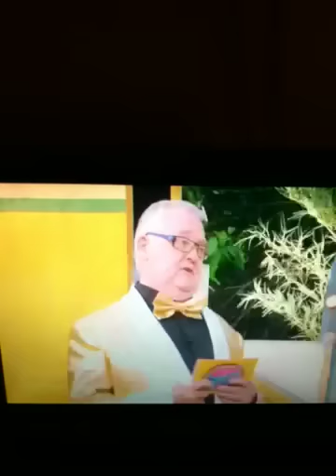Im A Celebrity-Beat the Bug Challenge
memory testing for camp